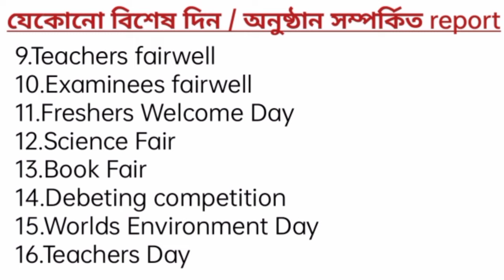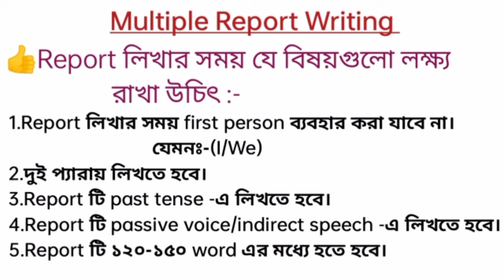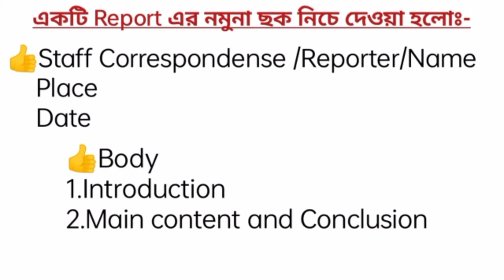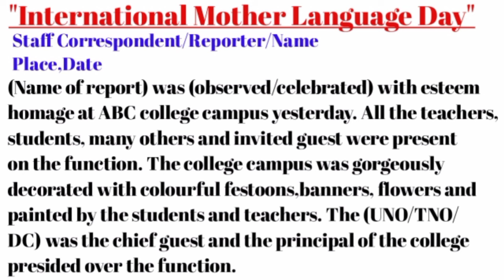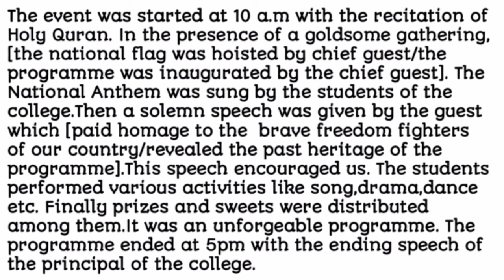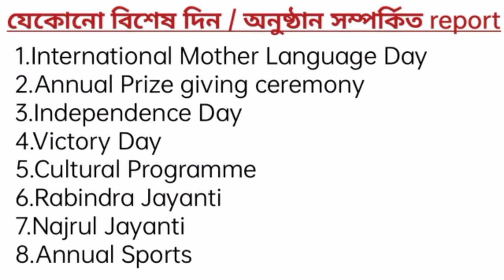Report writing |Part-01| Report writing format |Report lekhar niyom|Multiple report writing system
Related keyword;